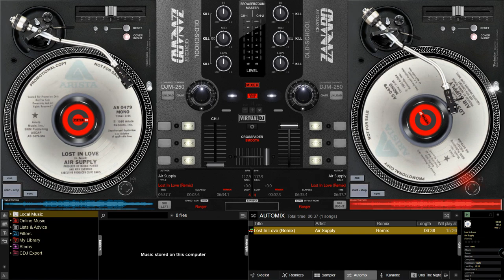Air Supply - Lost In Love (Remix)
For Marvin Rombach